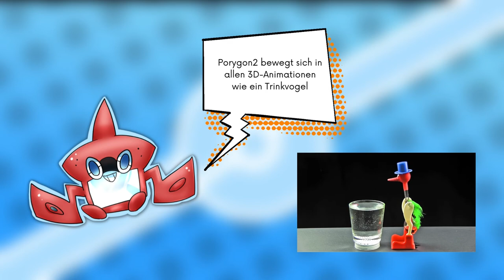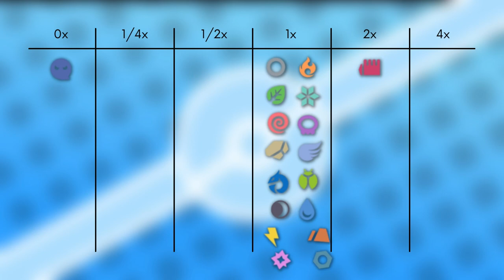Das Pokémon #233 | Porygon2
▶️Worum gehts in diesem Video:

Ich stelle euch das Pokémon Porygon 2 vor. Dabei schauen wir auf das Aussehen, Attacken, Verhalten, Lebensraum, Entwicklung und Typ Schwächen. Viel Spaß :D

0:00 Intro
0:16 Aussehen
1:12 Attacken & Fähigkeiten
2:14 Verhalten & Lebensraum
2:56 Entwicklung
3:32 Typ Schwächen